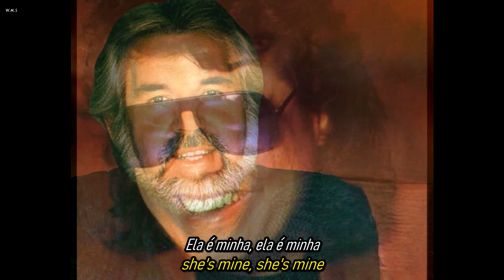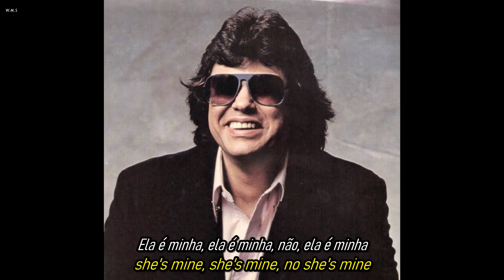Kenny Rogers & Ronnie Milsap - Make No Mistake, She's Mine.(Traduzido - Subtitled)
Significado da canção:

A canção retrata a perspectiva de alguém que está ciumento e possessivo em relação a uma mulher com quem está envolvido. A letra expressa um forte desejo de manter essa mulher distante de qualquer outro homem, destacando um sentimento de insegurança e a necessidade de controle. A pessoa está pedindo a outro homem que pare de tentar entrar em contato com a mulher, enfatizando repetidamente que "ela é minha". O narrador demonstra um profundo medo de perder a conexão com ela e não quer saber sobre a possibilidade de ela estar com outra pessoa. A canção aborda temas de ciúmes, possessividade e a complexidade emocional que pode surgir em relacionamentos amorosos.